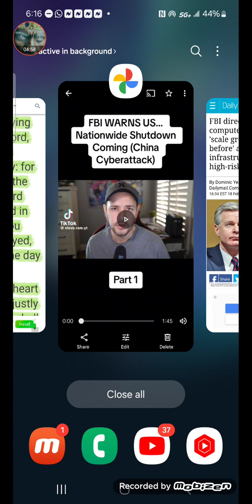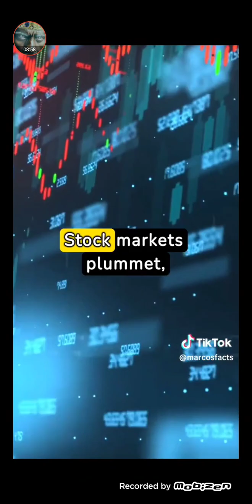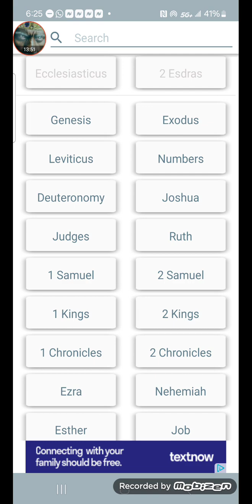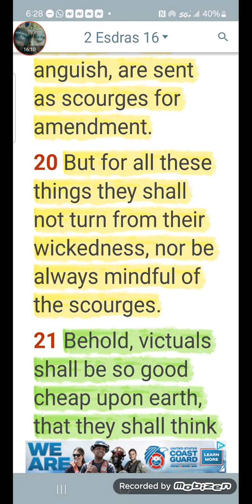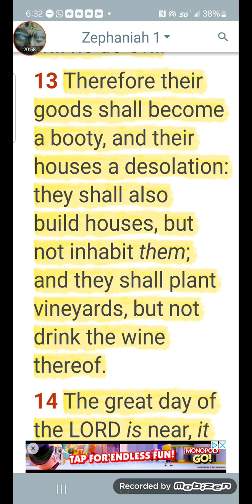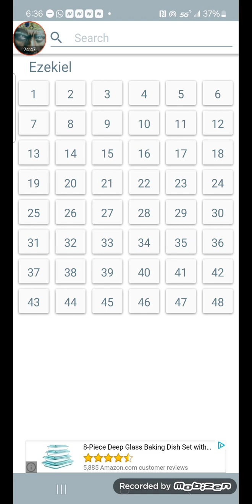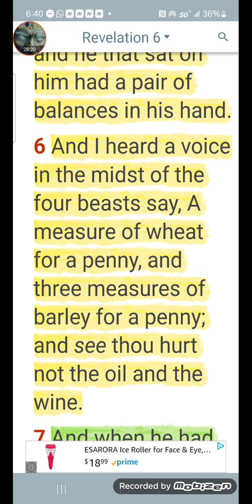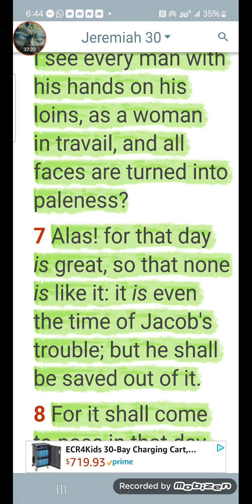MAJOR EVENT:CYBER ATTACKS